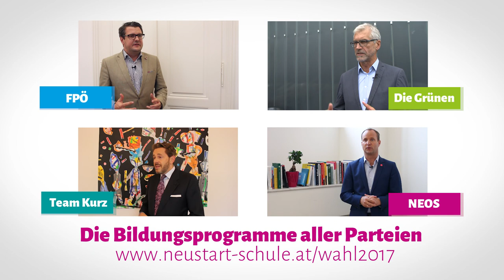Das Bildungsprogramm der SPÖ – Videoserie von NEUSTART SCHULE zur Nationalratswahl 2017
NEUSTART SCHULE hat alle fünf Parlamentsparteien in Österreich eingeladen, ihre Bildungspläne im Video vorzustellen. Ministerin Sonja Hammerschmid spricht für die SPÖ: Sie plant einen Ausbau der Ganztagsschulen und 5.000 zusätzliche Pädagogen. Die SPÖ unter Christian Kern will einen Rechtsanspruch auf einen Kindergartenplatz und ein zweites gratis Kindergartenjahr. Sprachkompetenz ist für sie der Schlüssel zu einer guten Qualifikation.

Und die anderen Parlamentsparteien? Alle Bildungspläne und alle Videos gibt es

Transkript:

Wichtigste Bildungsthemen für die SPÖ

Der Kindergarten ist die erste Bildungseinrichtung, deshalb ist es ganz wichtig, neben dem zweiten Gratis-Kindergartenjahr auch einen Qualitätsrahmen sicherzustellen und zu implementieren, der ganz klar festlegt, mit welchen Kompetenzen Kindergartenkinder in die Schule übertreten sollen.
Zusätzlich fordern wir einen Rechtsanspruch auf einen Kindergartenplatz ab dem ersten Lebensjahr. Dann können wir sicherstellen, dass Kinder, egal woher sie kommen, egal wer ihre Eltern sind und wie gut situiert diese Haushalte sind, gut qualifiziert in die Schule übertreten können.

Die Bedeutung der Elementarpädagogik für die SPÖ

Ein Kindergarten, eine Elementarpädagogik, die unsere Kinder gut vorbereitet auf die Schule – Sprachkompetenz. Punkt zwei ist eine gratis ganztägige Schule, flächendeckend für Österreich. Punkt drei sind die besten Lehrer für unser Land, die motiviertesten Lehrer für unser Land. Punkt vier ist entsprechend Unterstützungspersonal, ausreichend. Und, Punkt fünf, sind 5.000 Pädagoginnen und Pädagogen mehr, die wir dringend, vor allem in jenen Schulen brauchen, die Herausforderungen haben.

Talente fördern oder Schwachen helfen?

Mit dem Autonomiepaket haben wir die Rahmenbedingungen so gesetzt, dass die Pädagoginnen und Pädagogen mit den Kindern sehr individuell, zugeschnitten auf das einzelne Kind, arbeiten können. „Individualisierung“ ist das Gebot der Stunde, „Talente fördern“ ist das Gebot der Stunde. Das ist mit den Rechtsgrundlagen die zurzeit geschaffen wurden möglich.

Bildungsinhalte für das 21. Jahrhundert

Die Herausforderungen sind vielfältig. Das heißt, wir müssen unsere Kinder und Jugendliche darauf vorbereiten, dass sie problemlösungsorientiert, interdisziplinär denken und handeln können, teamfähig sind und hochkreativ bleiben, auf der einen Seite. Auf der anderen Seite: Digitalisierung ist Teil unserer Gesellschaft, und unserer Lebenswelten geworden. Digitale Kompetenzen, Medienkompetenzen müssen wir ausreichend an unseren Schulen vermitteln und haben dies auch bereits in den Lehrplänen festgemacht.